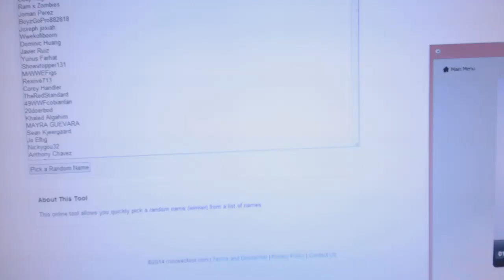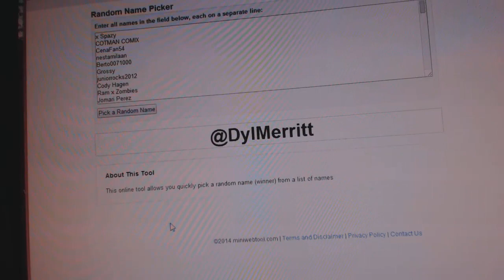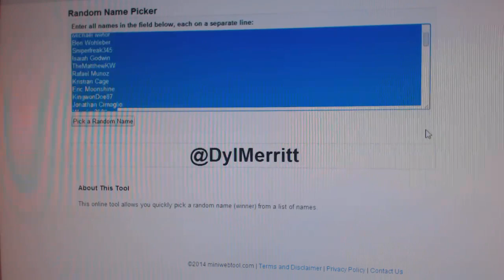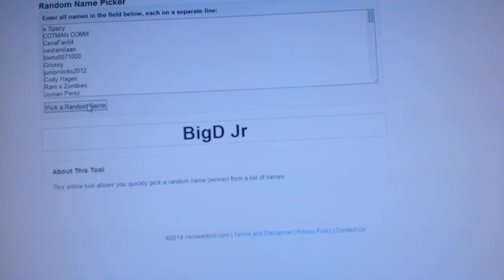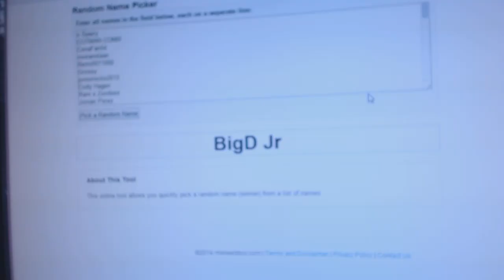WWE SUBSCRIBER GIVEAWAY CONTEST WINNERS !!